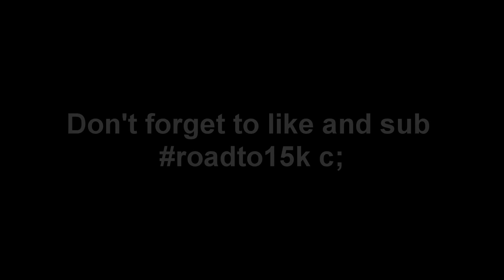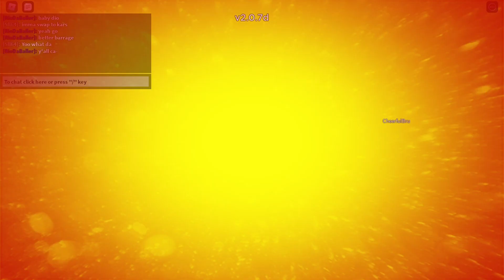Farming Dio With Gold Experience Requiem + Giving Items To Fans! | Part 2 | A Bizarre Day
Hi :D